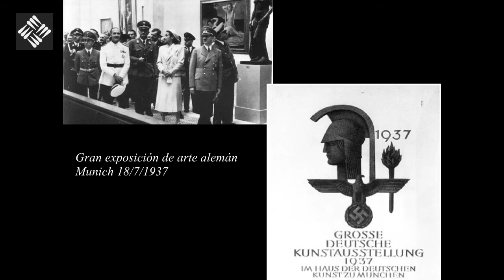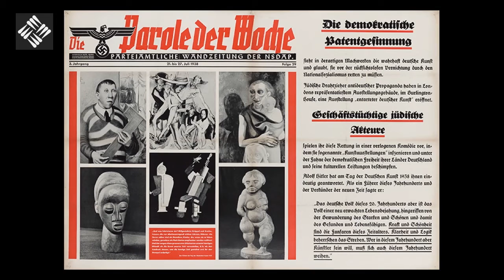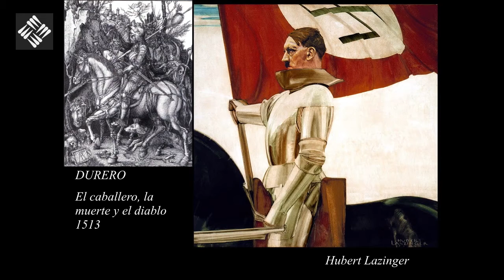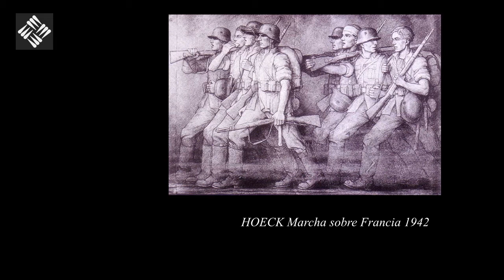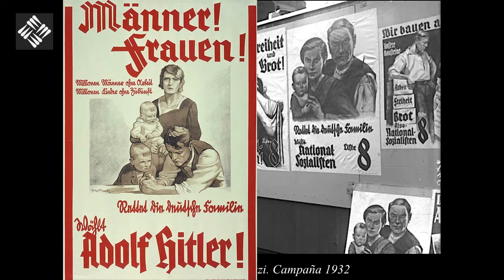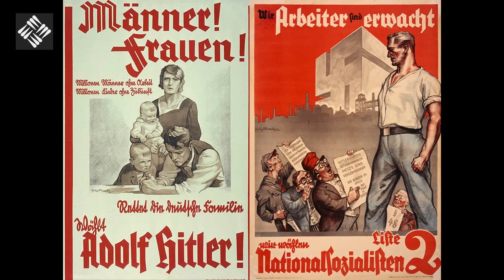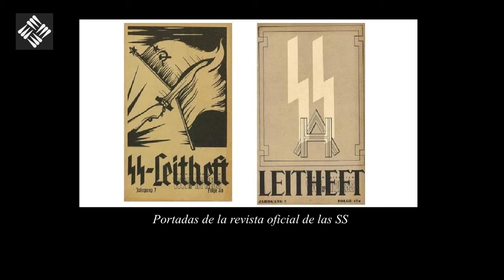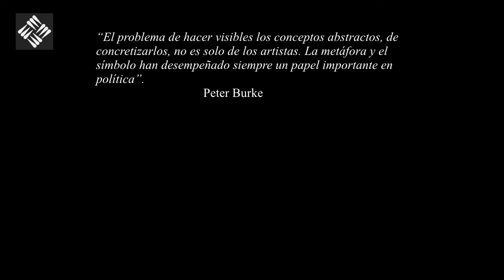El fenomeno del nazismo - La estética como refuerzo de la ideología